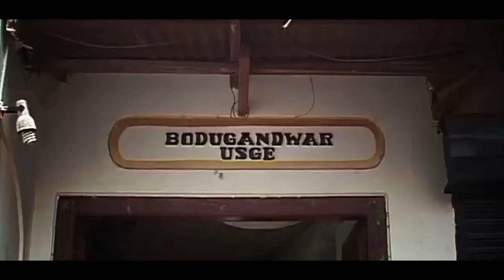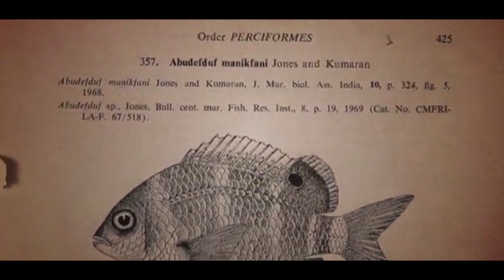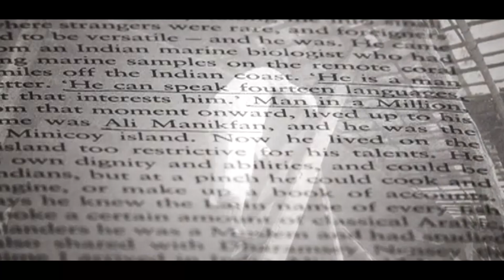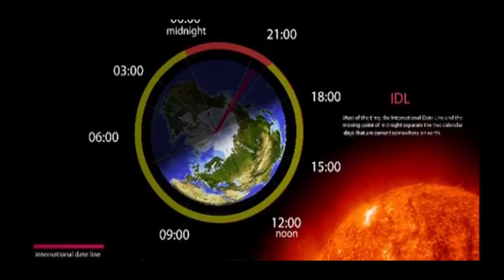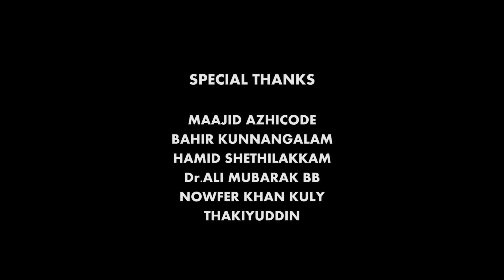Untold Stories EP001| Padhma Shri Ali Manikfan | The Man In Million | Lakshadweep | Minicoy Island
ലക്ഷദ്വീപിലെ ഇത്തിരിപ്പോന്ന ഈ കുഞ്ഞു തുരുത്തുകളിൽ നല്ല നല്ല സന്ദേശങ്ങർ നൽകുന്ന കുഞ്ഞു സിനിമകളും പാട്ടുകളും ഉണ്ടാക്കി അതിലൂടെ കിട്ടുന്ന ചെറിയ ചെറിയ വരുമാനം കൊണ്ട് വലിയ സ്വപ്നങ്ങൾ കാണുന്ന ഒരു പറ്റം ചെറുപ്പക്കാരാണു് ദ്വീപ് ജേണൽ വഴി പുറത്ത് വരുന്ന ഓരോ വർക്കുകൾക്കും പുറകിൽ. പ്രേക്ഷകരായ നിങ്ങളുടെ സപ്പോർട്ടും പ്രാർതനയുമാണ് ഞങ്ങളുടെ പ്രതീക്ഷയും ഭലവും. നിങ്ങൾ സപ്പോർട്ട് ചൈതാൽ മാത്രമേ ഞങ്ങൾക്ക് പുതിയ പുതിയ വർക്കുകൾ ചെയ്യാനുള്ള ഊർജ്ജം ലഭിക്കൂ ... കട്ടയ്ക്ക് കൂടെ നിക്കില്ലെ ചെങ്ങായ് മാരെ 😍 താഴെ കൊടുത്തിരിക്കുന്നത് മുഴുവനും ഞങ്ങൾ ചൈത കലാവിഭവങ്ങളാണ് ഇഷപ്പെട്ടാൽ ഒരു ലൈക്കും ഷയറും തരാൻ മറക്കല്ലെ 😍

കാണുക
പ്രോത്സാഹിപ്പിക്കുക
ഷയർ ചെയ്യുക
അഭിപ്രായം പറയുക

Untold Stories Documentary Part - 1
More Episodes on the way stay turned.